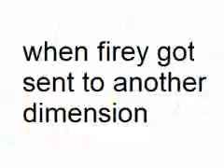firey goes to another dimension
this video makes no sense whatsoever. random firey upload 101